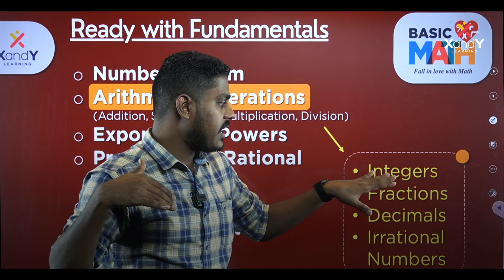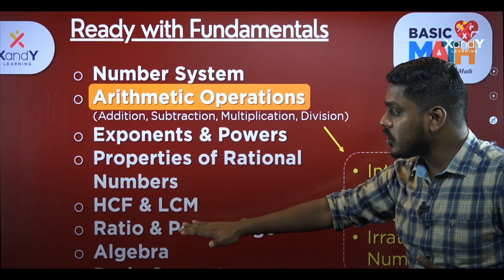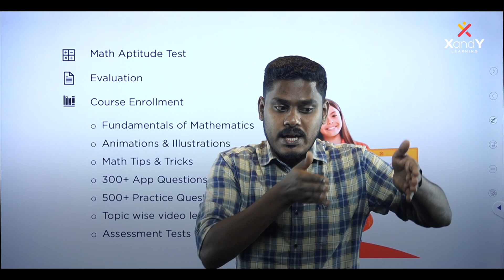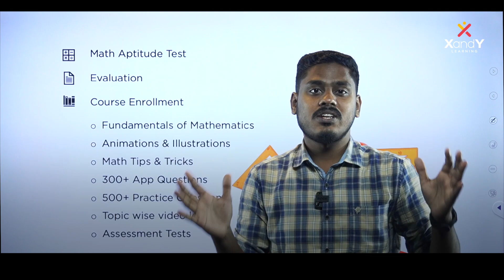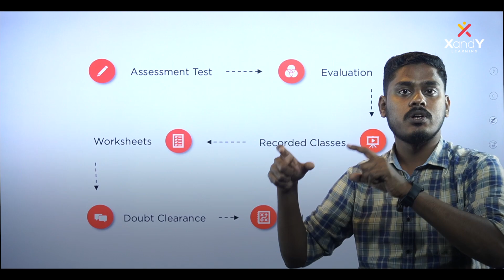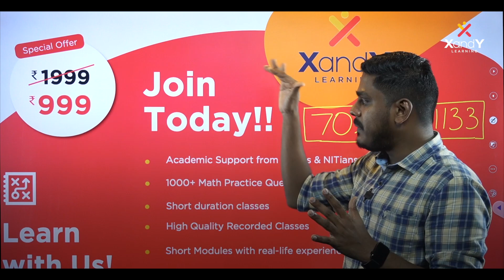⭕ MATHS അല്ലേ നിങ്ങളുടെ വില്ലൻ?! പരിഹാരമുണ്ട്!!